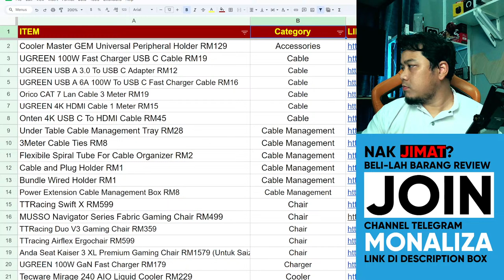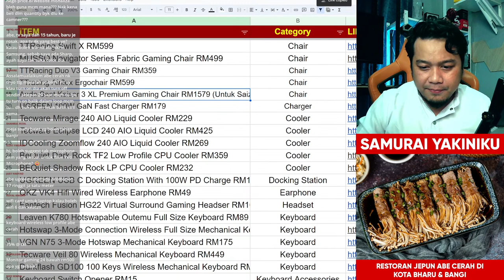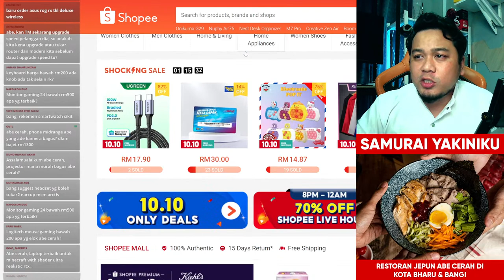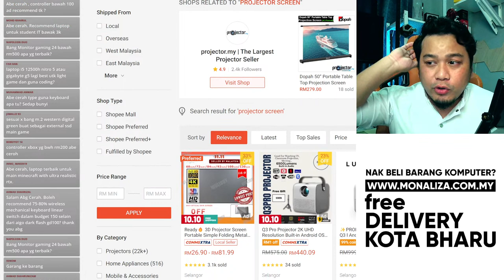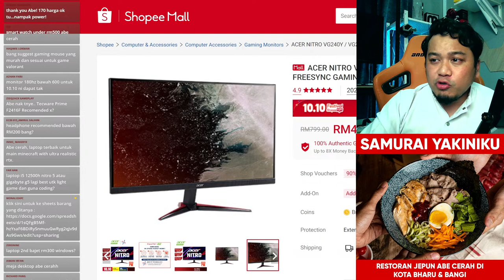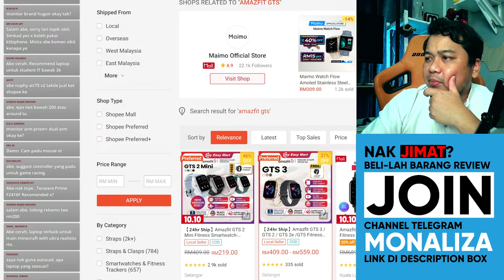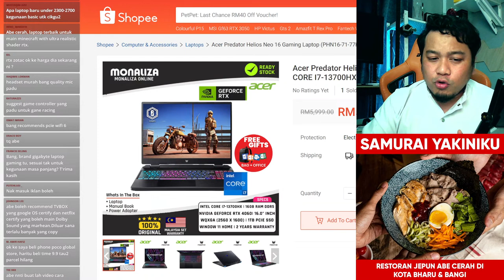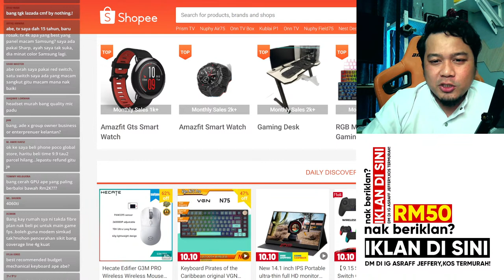Garang Shopee Sales 10.10,Padu Amat!